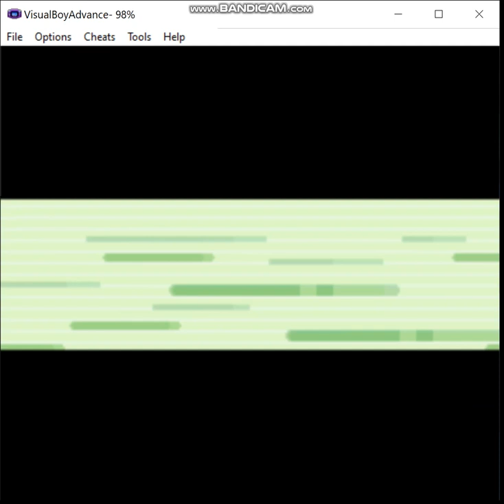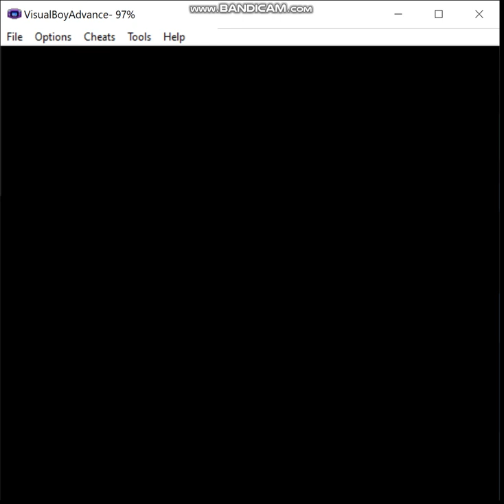Pokemon Eevee Emerald - Steel Monotype, Episode 25: Wasting Time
In this episode, I'm reminded of just how tedious the second half of RSE can get.

Ruleset:
1) If I decide not to hack in a starter of the desired type, my normal starter may be used in battle until a pokemon of the relevant type is captured.  The first pokemon of the run must be captured prior to fighting the first Gym Leader.  Obviously, this means that for some teams I may have to cheat, but I prefer to keep that to a minimum, and if I must do this, then I'll attempt to limit myself appropriately.  Of course, if my starter is of the correct type for the given monotype run, this does not apply.

2) A pokemon that is not of the monotype's chosen type is valid to use provided I evolve it prior to entering the Hall of Fame, or complete whatever post-game portion there is in a given game.  For example, let's say I want to do an electric monotype run, I'm allowed to use an Eevee provided that I use a Thunder Stone to evolve it prior to beating the game.

3) No duplicate species on the team by the end.  I may have, say, three Machops at one point on a fighting monotype type, but by the Hall of Fame I must have evolved one of them into Machoke and the other into Machamp if I want to keep all three on the team.

4) No more than two legendaries are permitted on the team, preferably no more than one, ideally none.  Sometimes my options are limited enough that I may end up using, say, Regice on an ice monotype run.

5) Obviously, HM slaves and the like are permitted, I just can't use them in battle.  If I have no choice, then I may only use non-damaging moves until I inevitably lose, or I'll just reset to before the battle depending on what happens and when I last saved.